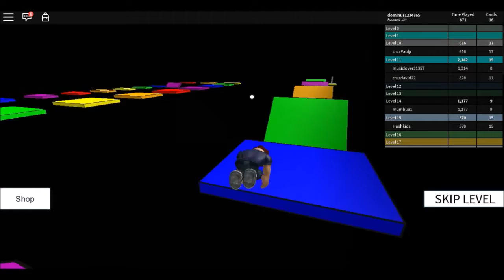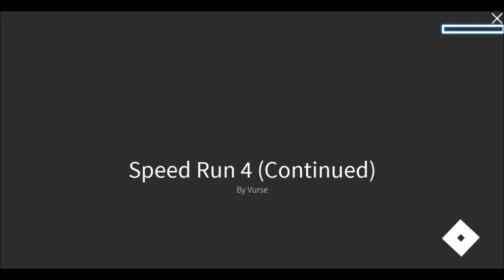Roblox Speed Run 4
📷 is dominus_etheredge_yt 📷
🐣 is @DominusDeshan 🐣